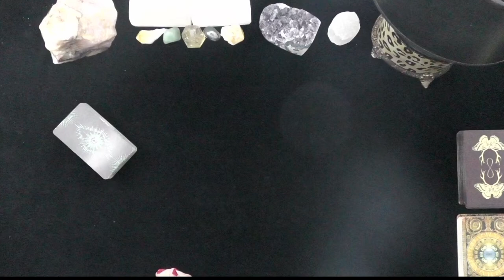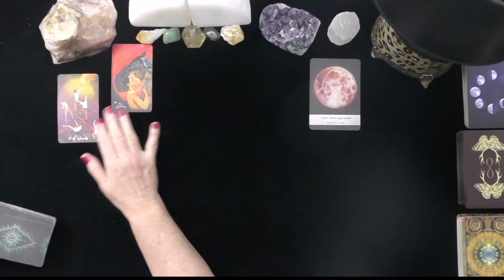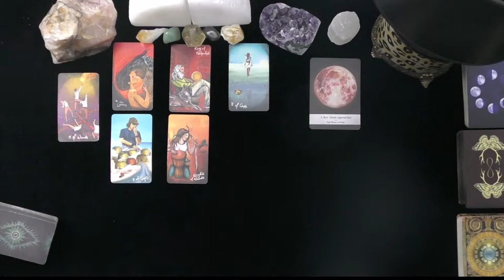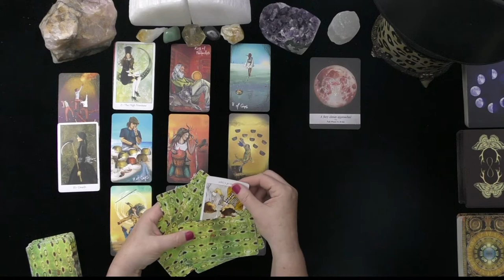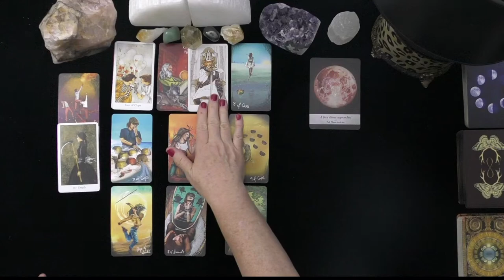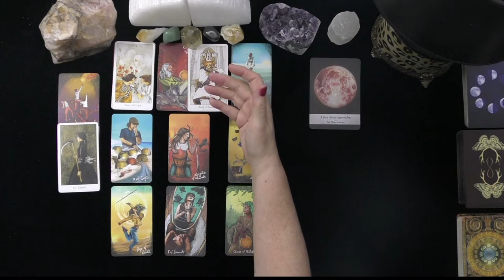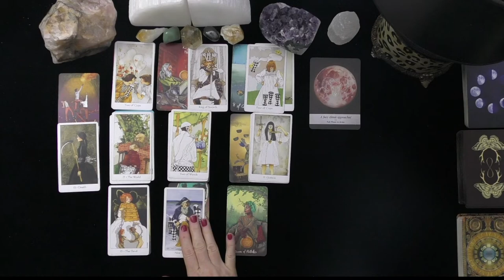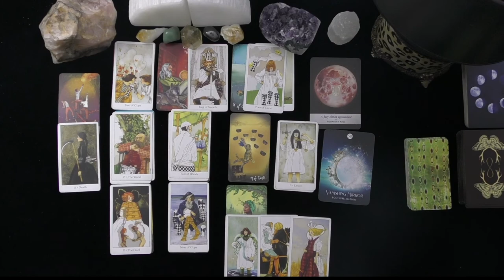SAGITTARIUS~DOUBLE DIVINE LOVE BONANZA!~NEW LOVE TAROT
SAGITTARIUS~DOUBLE DIVINE LOVE BONANZA!~NEW LOVE TAROT, JULY, 2021, TODAY, TIMELESS LOVE READING, DAILY ASTROLOGY
DONNA WILDER-HART
5 INDEPENDENTLY VETTED READINGS SINCE 2007

OPTIONS INCLUDE:
20 MINUTE VIDEO READING: LOVER'S THOUGHTS FEELINGS, INTENTIONS, & ACTIONS $ 60.
25 MINUTE EX-RETURN VIDEO READING?  $ 75.00
20 MINUTE TELEPHONE READING $ 60.
30 MINUTE EMERGENCY (GUARANTEED WITHIN 24 HOURS OF YOUR PURCHASE TIME LOCAL TO ME. $180.